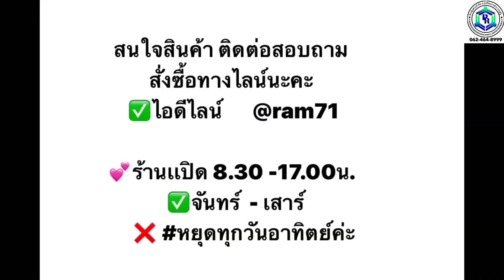4 ช่อง+เปิดเบาะง่าย +นั่งสองคน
ติดตั้ง ตะแกรงขนาด
ตะแกรงwave110iปรุ่งเรืองการช่าง ราม71